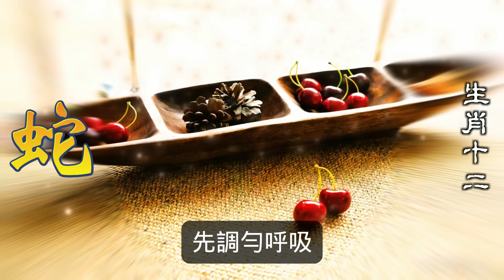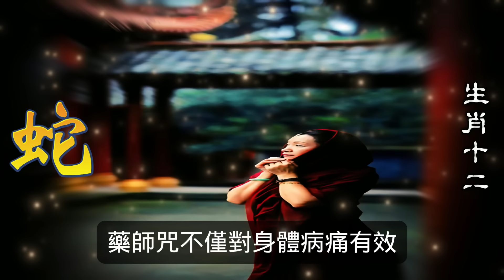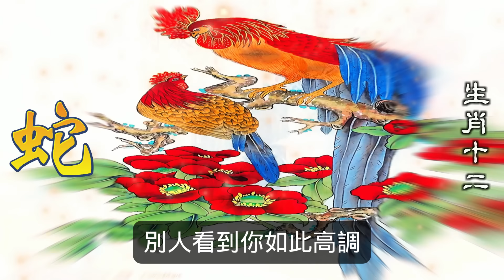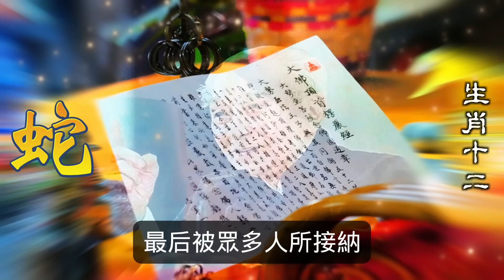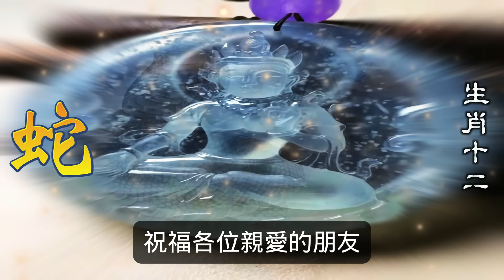屬蛇人這個咒語雖然很短，但人生病時，一念就能祛除病苦，消災延壽#生肖運勢